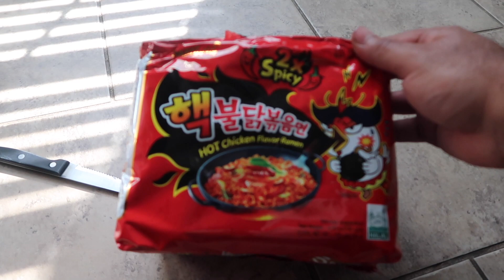WE WATCHED HOTEL TRANSYLVANIA 3!! | WE HAVE NEWS!!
WE SAW Hotel Transylvania 3! | ANNOUNCEMENTS!
In this video we saw the movie hotel Transylvania 3 exclusively from amazon! Yes Mace explains everything in the video. But other than that we have 2 announcements! or things that we have going on in the house! Oh, almost forgot we got a package in the mail!! check out this video to find everything out!

GEAR WE USE:

Camera- Canon G7X
Memory card
Joby Gorilla Pod
Xtra Batteries

Hope you guys are all having an amazing day! We are an interracial muslim family (Mace is Palestinian and I am Mexican/Puerto Rican). Our channel is all about good vibes! We like to have fun, travel and eat! Oh and almost forgot to mention we have 3 kids! So you know there is always something going on. Don’t wait! 👆👆